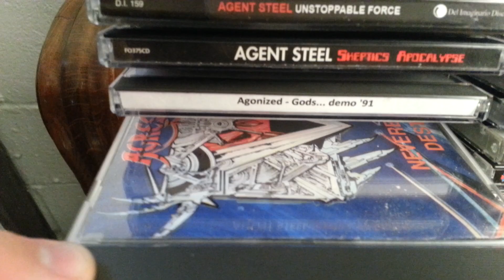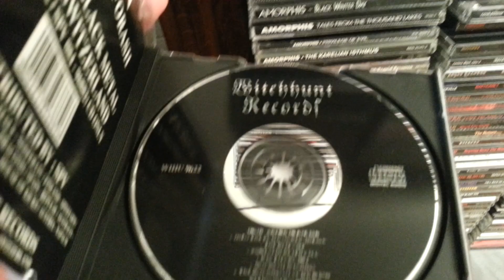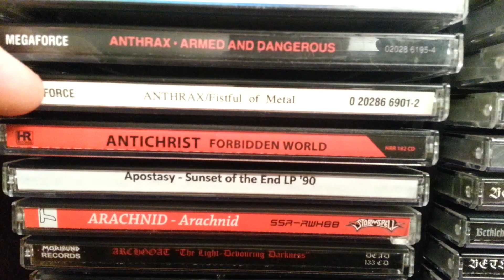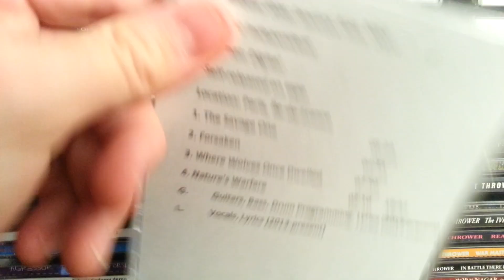Death Metal Collection - Letter A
I take you quickly through 1,200 metal CDs. Please watch my better collection videos on my channel.